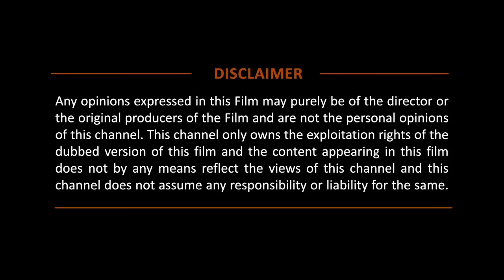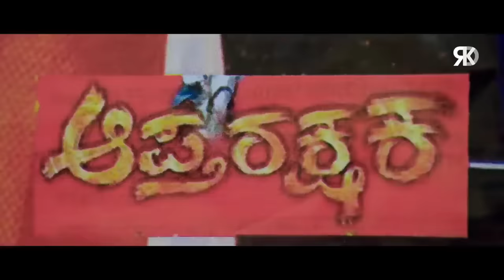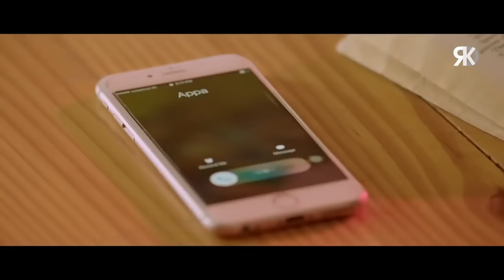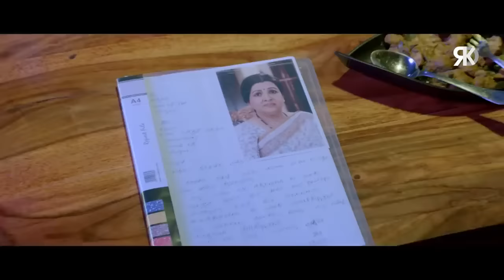jug jug jiyo hd movie in hindhi 720p varun dawan kiara advani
Copyright Alliance

Join Now

Login

Search

blogs

blogs

press releases

media center

trending topics

event calendar

Education

Horror Movie Copyright Cases

by Samantha Levin

Photo Credit: iStock/photoguns

Updated: October 26, 2021

Effects Associates, Inc. v. Cohen (1990) – Right to Use a Copyrighted Work

Effects Associates, a special effects company, sued Cohen, a moviemaker, for copyright infringement when he used their footage without providing proper compensation or receiving a written license or assignment of copyright.

Cohen created a satirical horror movie titled The Stuff. Primarily, Effects Associates created the dramatic end scene where the Stuff factory, which manufactured an alien life form that looked and tasted like frozen yogurt, explodes. The two parties made an oral agreement for production of the special effects shoots, but they did not discuss copyright ownership.

Cohen was dissatisfied with the scene and only paid Effects Associates half of his promised amount. Yet, Cohen still used the footage in his movie, which was distributed through New World Entertainment. Effects Associates claimed that Cohen did not have the rights to use this footage unless he paid the full contract price.